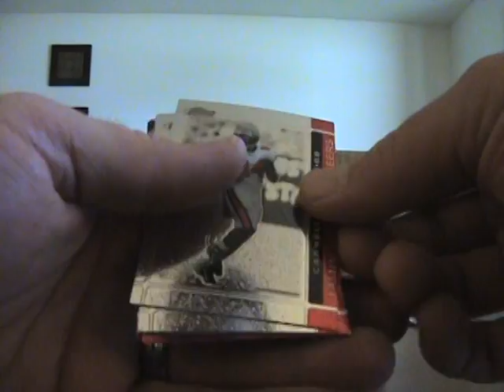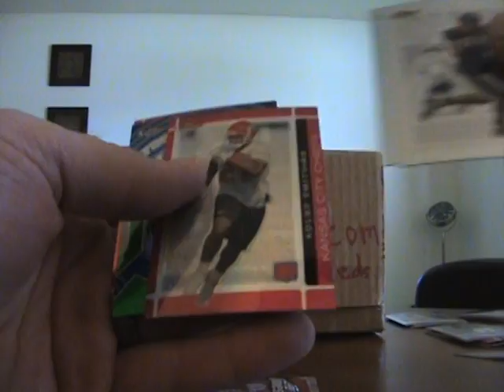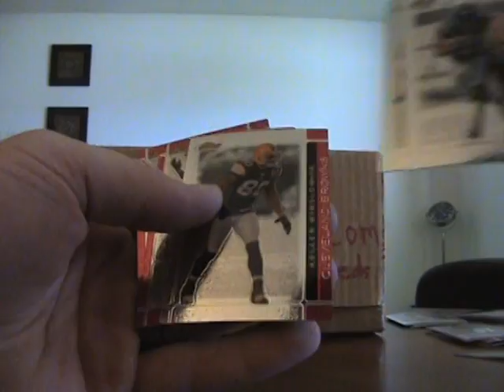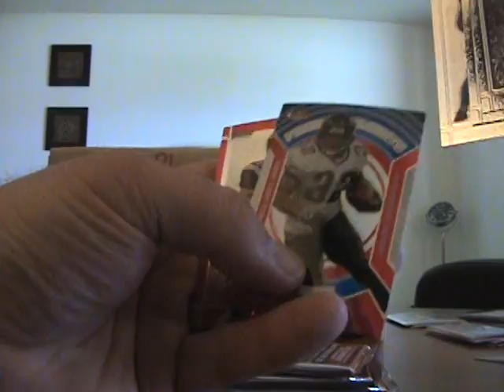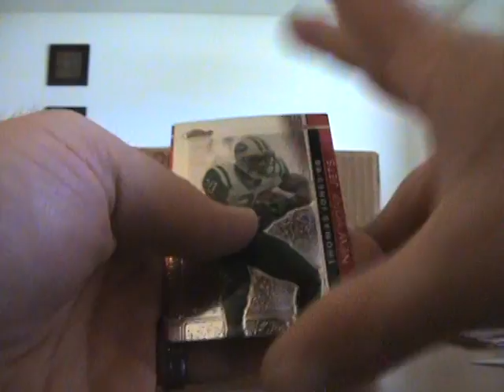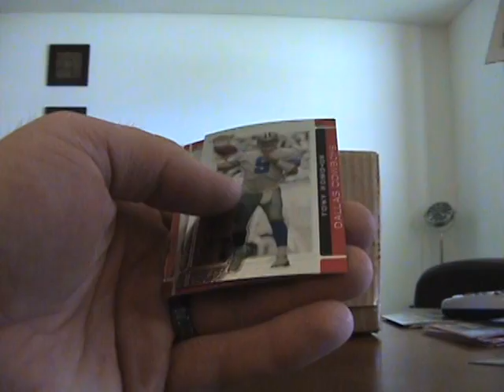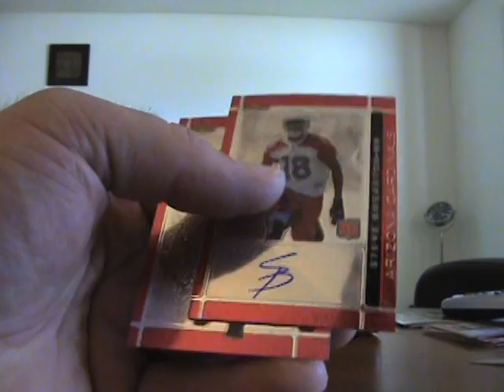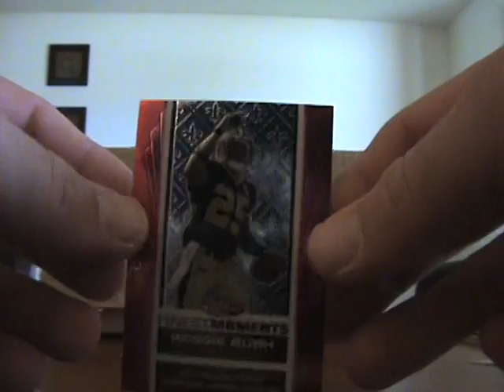June draft break topps finest.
brings you part 2 of a two box topps finest break. box break done by polsih